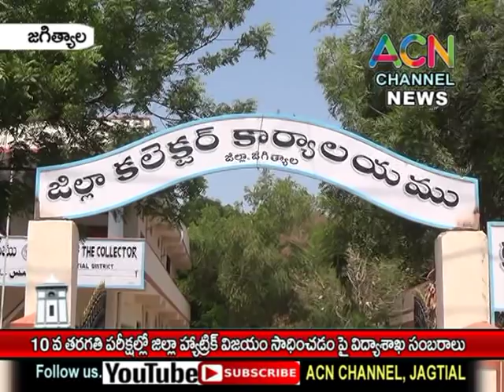జగిత్యాల : 10వ తరగతి పరీక్షా ఫలితాల్లో జిల్లా హ్యాట్రిక్ విజయం పై జిల్లా విద్యాశాఖ సంబరాలు